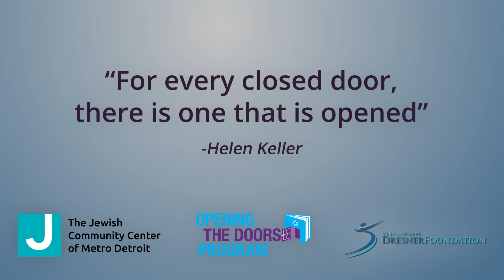Opening the Doors Mission Video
Opening the Doors (OTD), a nationally recognized program, provides inclusive educational services to enable 1,100 children of all abilities and/or mental health concerns to succeed in Jewish early childhood, congregation and day school classrooms. Working in partnership with educational and health organizations, Opening the Doors offers psychoeducation evaluations, a teen leadership program, professional development and community disability and advocacy conferences and events which educate, include and empower.